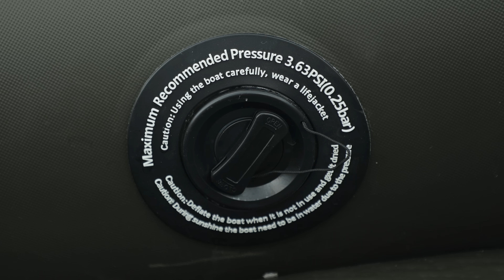Die besten SCHLAUCHBOOTE aller Zeiten! Die neuen Fox X Boats 🚤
Was macht unsere neuen Fox X Boote zu den besten Booten am Markt?
Wir haben einige wichtige Änderungen an unseren Booten vorgenommen die es so noch nicht gegeben hat und sie sich dadurch von anderen Booten deutlich abheben. Andreas Scherf erklärt euch Detailliert was unsere neuen Fox X Boote ausmacht.

Fox Karpfenangeln TV bietet eine riesige Sammlung an Videos zum Karpfenangeln. Von Videos wie etwa Meik Pyka und Benjamin Versemann in „2 Nights 2 Friends“ oder „In Session mit Hambsch“ bis hin zu Tipps, Taktiken und Techniken sowie natürlich die neuesten und besten Karpfenangelprodukte!
Auf diesem Kanal trefft Ihr einige der besten Angler wie Meik Pyka, Steffen Hambsch, Christian Wolf, Andreas Scherf, Benjamin Versemann sowie viele weitere, aus denen sich unser Team zusammensetzt. Dieser Kanal soll Euch helfen, als Angler zu lernen und sich zu verbessern, während er Dich unterhält und Dich dazu inspiriert, raus zu gehen und dieses wunderschöne Hobby zu genießen!
Fox International ist einer der weltweit größten Hersteller von Karpfenangel Equipment und liefert weit über 3000 Produkte an Karpfenangler, die hochwertige Angelgeräte benötigen, die unseren außergewöhnlich hohen Standards entsprechen. Gegenstände wie Zelte, Liegen, Ruten, Rollen, Taschen, und vielem mehr wie, Haken, Vorfächer und Wirbel.